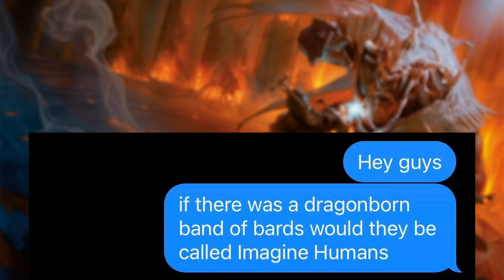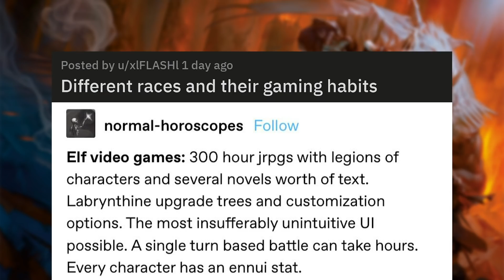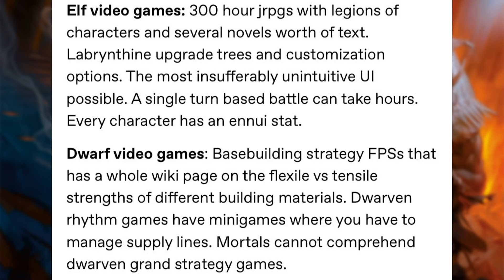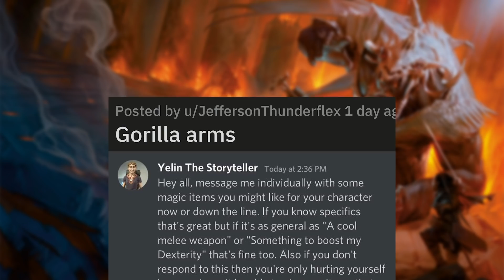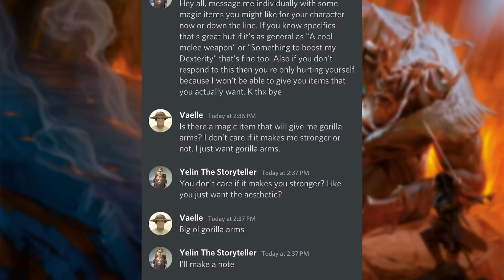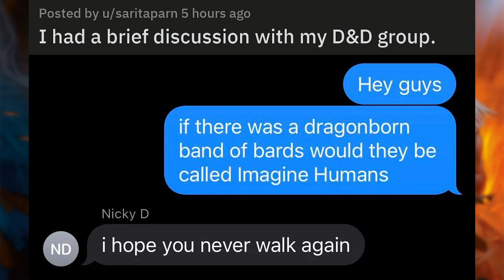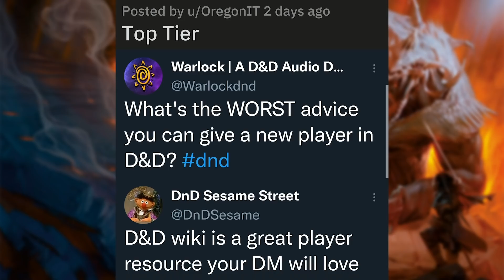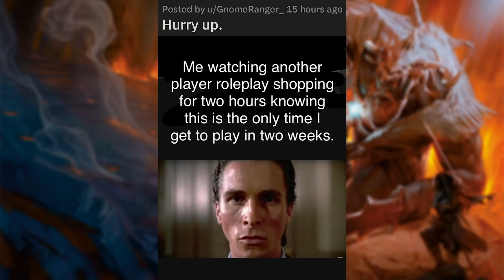Banning Variant Human | r/DnDMemes [#137]